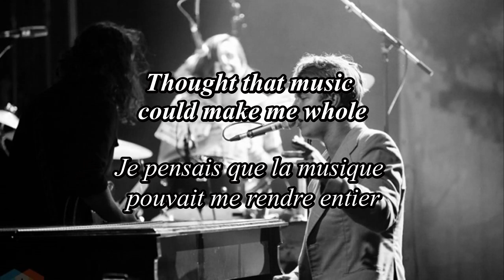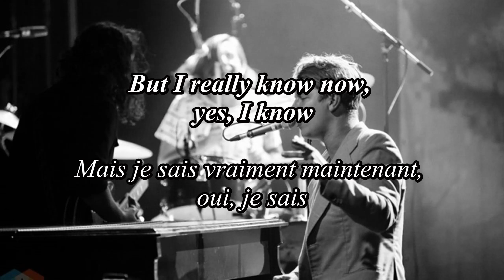Lockdown - Tom Odell | paroles + traduction française | lyrics + french translation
Hey, voici la traduction de Lockdown de Tom Odell ! ❤

N'hésitez pas à m'envoyer vos idées de chansons à traduire ! Si vous souhaitez voir une ✨chanson✨ en particulier traduite, dirigez-vous vers les commentaires ! 🤘

Hey, here's the translation of Lockdown by Tom Odell ! ❤

Feel free to send me your ideas for songs to translate ! If you'd like to see a particular ✨song✨ translated, head over to the comments ! 🤘